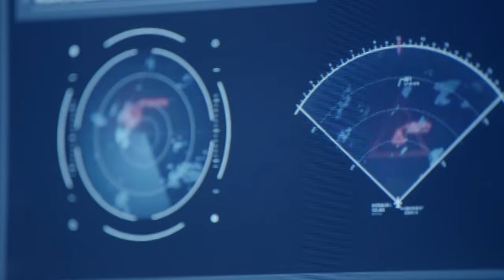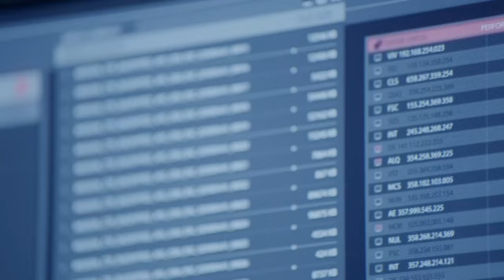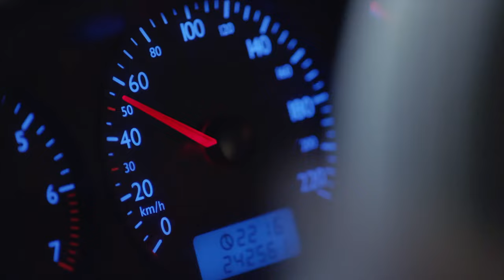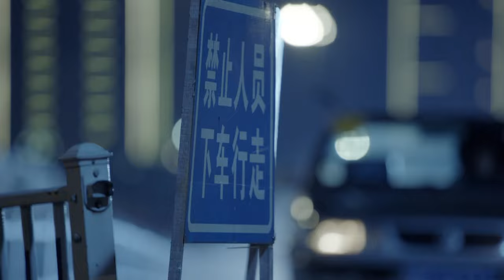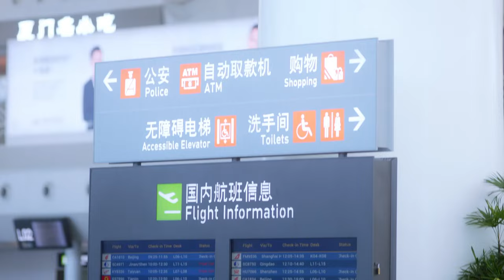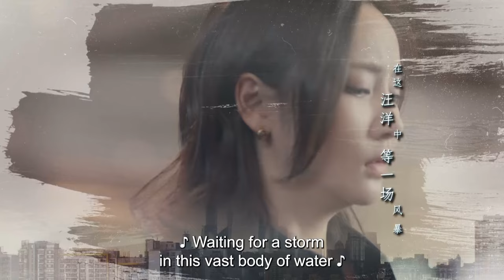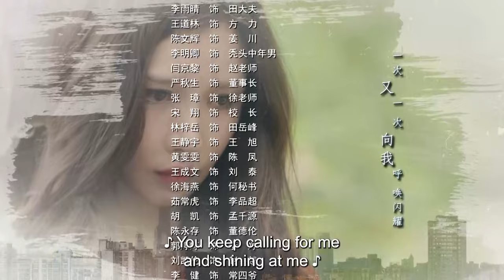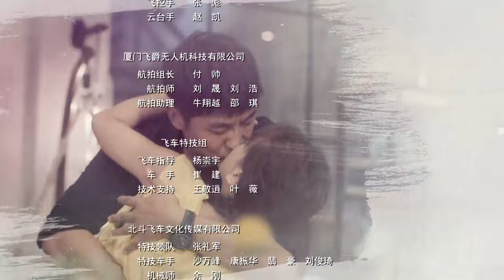【ENG SUB】EP 01丨You Are My Answer丨你是我的答案丨Wu Jin Yan, Guo Xiao Dong, Zhao Shun Ran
★ Zhou Yuan, the leader of the Public Security Bureau's smuggling team, accidentally met the female screenwriter Bai Xiaolu because of an undercover operation of the drug dealer .

【ENG SUB】You Are My Answer丨你是我的答案丨Wu Jin Yan, Guo Xiao Dong, Zhao Shun Ran